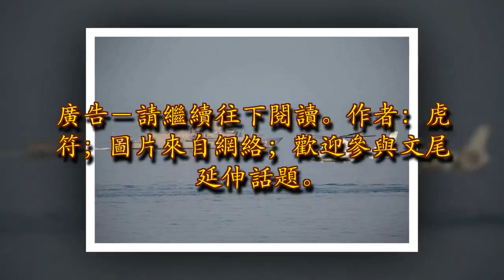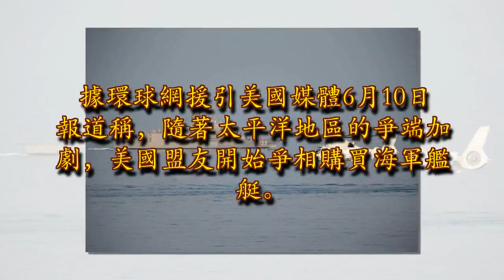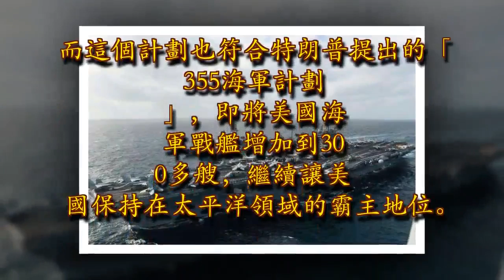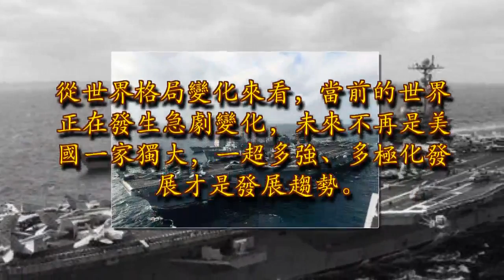澳大利亞仍不知收斂美國砸700億美元針對中俄，澳積極響應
廣告－請繼續往下閱讀

作者：虎符；圖片來自網絡；歡迎參與文尾延伸話題儘管美國的軍費開支一直是世界第一，但其他西方國家的軍費卻處於低迷狀態。這主要是由於西方國家整體經濟疲軟所致。近年來，美國為了繼續在全球範圍內維護霸主地位，逐漸對歐洲盟友施加壓力，希望他們增加軍費，加強與美國的防衛合作，從而更好地維護美國的全球利益。近日，美國帶頭狂砸700億美元，聯合澳大利亞要建造「新太平洋艦隊」，其目的竟然是為了應對中俄兩大國。對此，澳大利亞仍不知收斂，積極跟風響應據環球網援引美國媒體6月10日報道稱，隨著太平洋地區的爭端加劇，美國盟友開始爭相購買海軍艦艇。從澳大利亞到加拿大，各國政府紛紛更新已經老舊的艦艇，以保護領海和海上運輸線，這些合同總價值約700億美元，各家防務公司為此展開競爭。廣告－請繼續往下閱讀

隨著亞洲各國的經濟增長，各國的軍費開支也相應增長，軍事力量不斷提升。其中，中國的軍費在去年僅次於美國，躍居亞洲第一，這也表明中國的國防力量得到了前所未有的增強。而俄羅斯在普京的治理下，國力逐步提高，軍費也日益提高，俄軍現代化進程的步伐也不斷加快。另外，由於美俄插